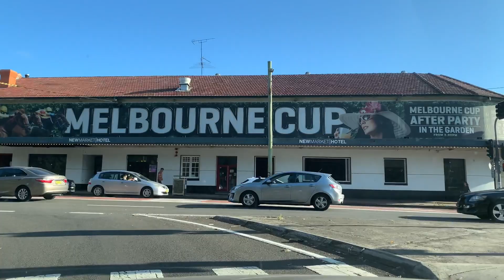Driving to Randwick… Sydney - Australia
Here are some captures of a drive to Randwick from Mascos, it was a nice day, beautiful weather, a smooth drive and I enjoyed the drive a lot as well.